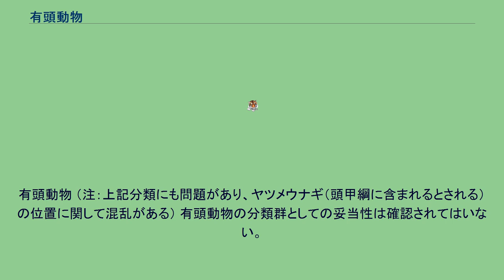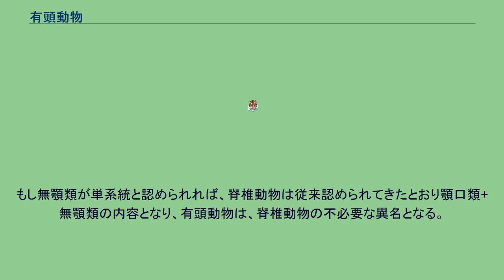有頭動物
有頭動物（ゆうとうどうぶつ、Craniata）とは、提案されている脊索動物内部の分類であり、現生種としては（狭義の）脊椎動物と、ヌタウナギを含む。
頭蓋骨を持つことを特徴とする。
有頭動物は、伝統的な意味での（広義の）脊椎動物を置き換えるための、無階級の分類群である。
広義の脊椎動物と狭義の脊椎動物の主な違いは、伝統的な意味での広義の脊椎動物は、ヌタウナギ類と頭甲綱を含むが、狭義ではこれらは脊椎動物には含まれない。
これらは真の脊椎を欠いており、脊椎を有するという脊椎動物の特性を有さない（Hickman他, 2007による）。
（注：上記記述には問題があり、頭甲綱は狭義の脊椎動物に含まれる説の方が一般的） 頭蓋骨を持つこと以外の、有頭動物の特徴は以下である。
有頭動物 （注：上記分類にも問題があり、ヤツメウナギ（頭甲綱に含まれるとされる）の位置に関して混乱がある） 有頭動物の分類群としての妥当性は確認されてはいない。
mtDNAによる研究（Delarbre他 2002）によると、メクラウナギ類は不穿口蓋類（ヤツメウナギ類）に近く、これは伝統的な分類と同様になる。
すなわち、無顎類は分類群として妥当である。
頭甲類は伝統的に不穿口蓋類（ヤツメウナギ類）と同一視されてきたが、それが事実であるかどうかは疑問の余地がある。
分岐年代が古い場合、mtDNAによる分類が絶対的でないことは留意する必要がある。
また化石記録殻の判断も解釈が難しい。
もし無顎類が単系統と認められれば、脊椎動物は従来認められてきたとおり顎口類+無顎類の内容となり、有頭動物は、脊椎動物の不必要な異名となる。